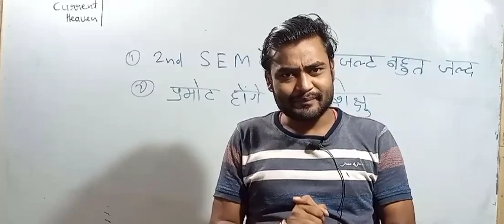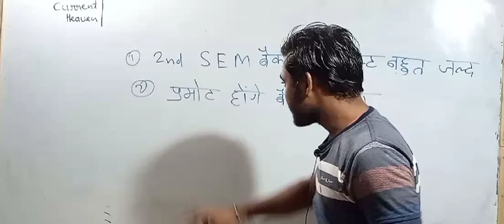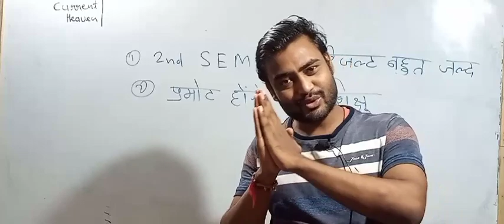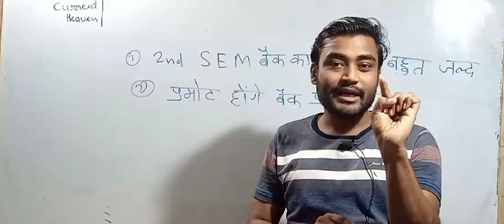Deled 2nd SEM बैक प्रशिक्षु के लिए खुशखबरी|| अब आप भी होंगे प्रमोट|| back रिजल्ट बहुत जल्द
१) भावी शिक्षकों आपको यहां daily UPTET के मैथ, हिन्दी, CDP, environment , science के क्लासेज मिलते हैं

२) भावी शिक्षकों आपको यहां CTET , STET MPTET, etc exam के क्लास फ्री दिए जाते हैं, प्ले लिस्ट चेक कर सकते हैं

३) स्टूडेंट आपको डेली करेंट अफेयर्स के साथ टॉपिक वाइज करंट अफेयर्स श्रृंखला दीया जाता है, जो आपके आगामी exam के लिए महत्वपूर्ण भूमिका निभाता है

४) स्टूडेंट आपको EXAM से रिलेटेड सारी सूचनाएं भी दी जाती हैं

५) स्टूडेंट आपके सारे कन्फ्यूजन, exam के रिगार्डिंग कन्फ्यूजन को सॉल्व भी किया जाता है